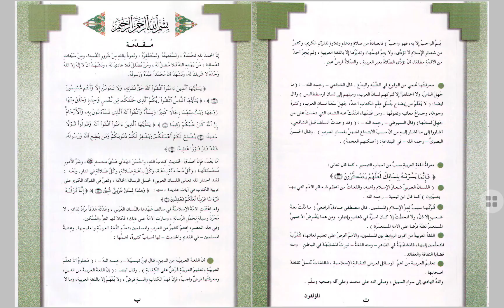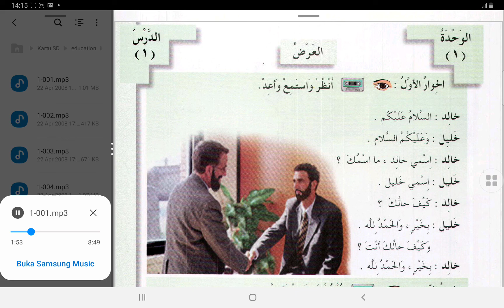Belajar Bahasa Arab Cepat | Silsilah 001